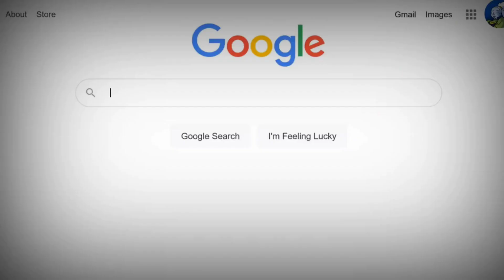Vedos se x tape Expose by his freinds